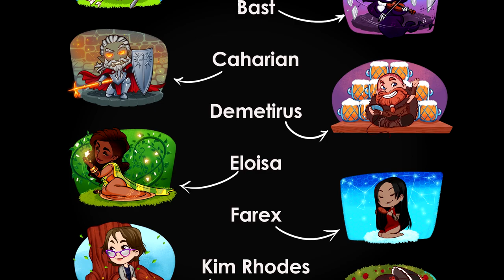Kitten Pudding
I'm back after more than a year! :3 I'm glad that many of you missed my works, but please, be patient ^^ I'm a full-time freelancer and I have to work, all my animatics are made in my free time.
This animatic made for one of my friend's birthday, but also a gift for their DnD group.
Longer background story:
It's an inner joke because Karma (my cat) favourite food is... kitten pudding. And all of my friends make a joke about it, Sosi (the owner of the warlock tabaxi) is even made a voice line xD. Also, they have this adorable DnD group, and it's just fit together so well.